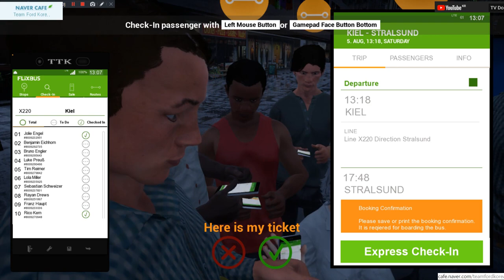FernBusSimulator,펀버스시뮬레이터 동양고속버스스킨 13:15 키엘 - 슈트랄준트 [TV Do]